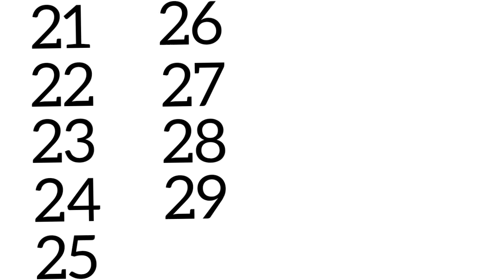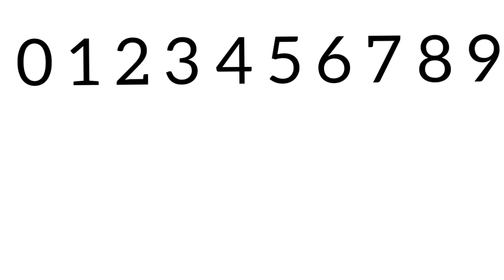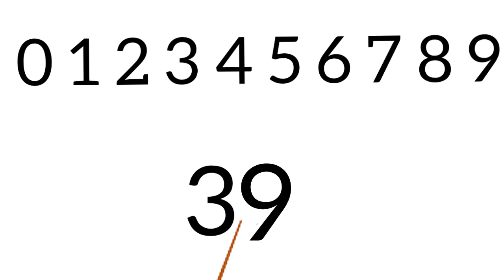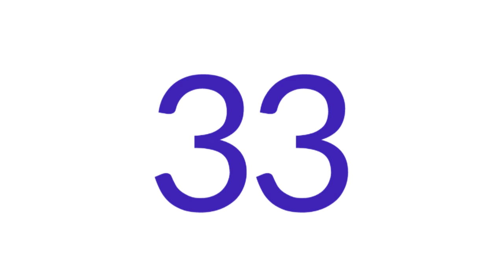Arunodhayam LKG online class, mathematics, numbers 35 to 40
Arunodhayam LKG online class
 mathematics,